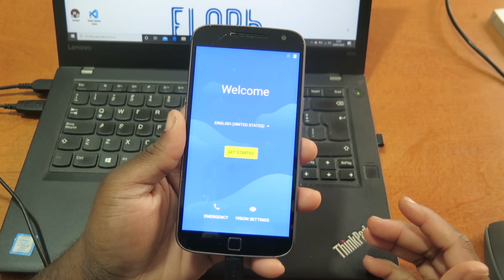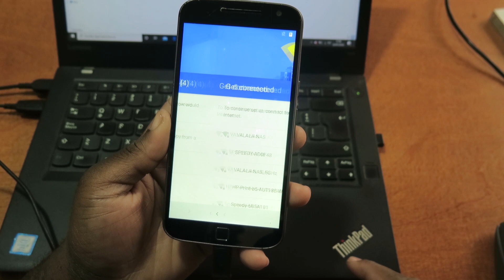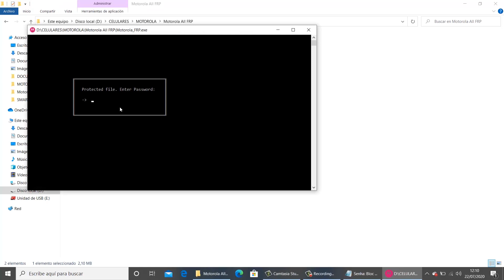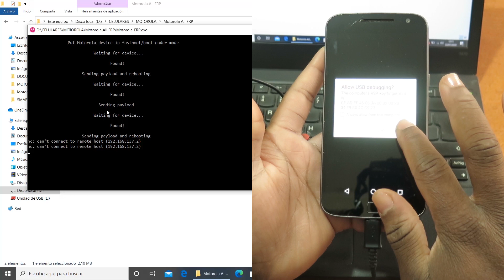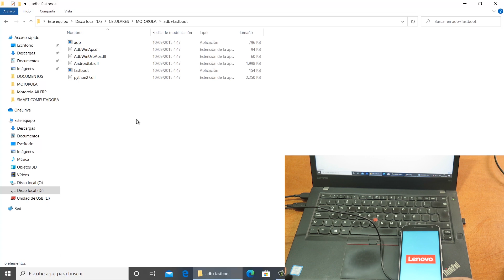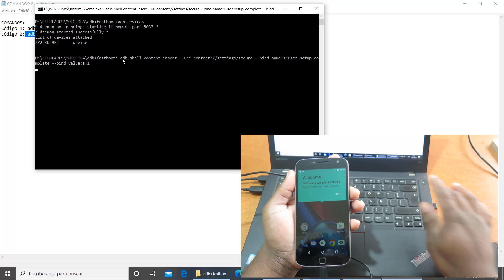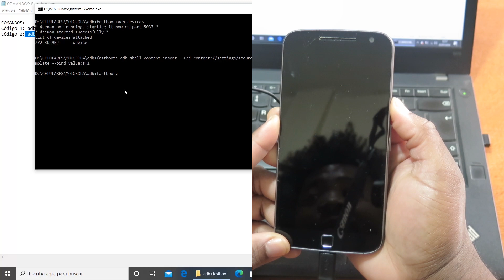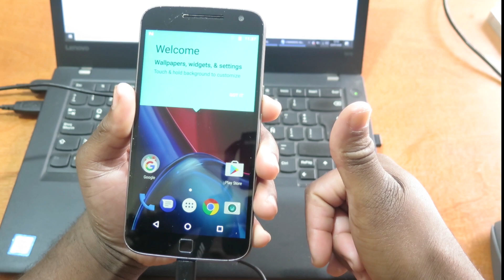Desbloqueo CUENTA DE GOOGLE en Moto G4, G4 Plus y mas modelos de Motorola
En este video te enseño a desbloquear la CUENTA DE GOOGLE en celulares Motorola, para poder configurarlo sin necesidad de poner la cuenta de Google, o cuando no te acuerdas de la contraseña o no reconoce tu cuenta de Google.